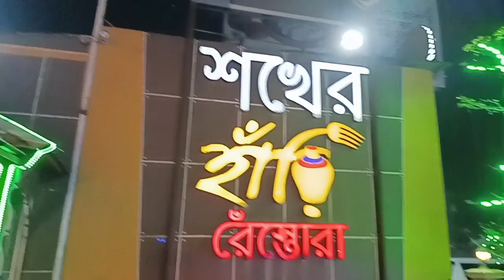মাওয়ার বিখ্যাত শখের হাড়ি রেস্টুরেন্টের খাবার যেমন ছিল🤔। মাওয়া টু ঢাকা।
I'm eima and this is my self-titled, self-owned YouTube channel. I started this as a fun  doing it!